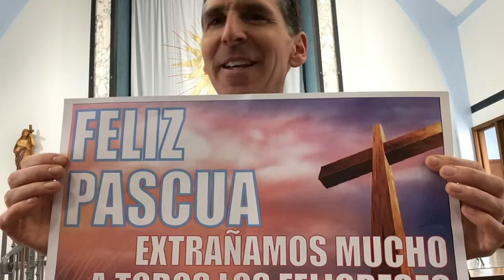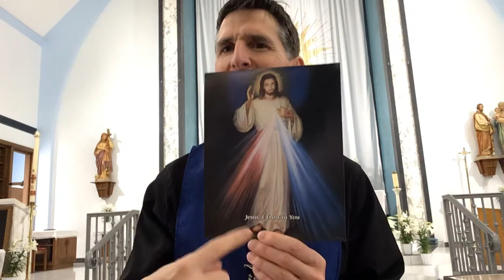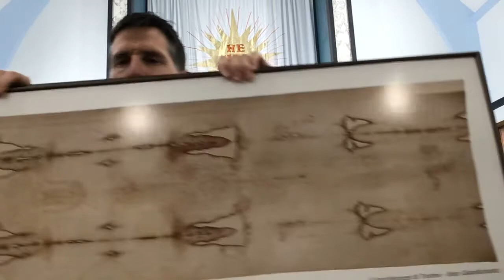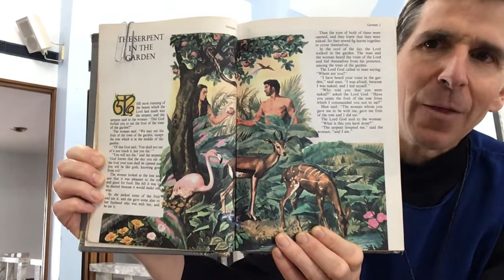Leccion Semanal de Fe - Pascua!